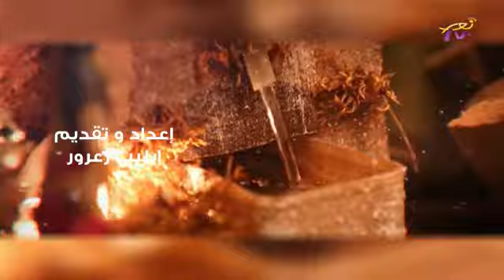بيتي أحلى مغارة - ملكة طايع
مع ايليت زعرور